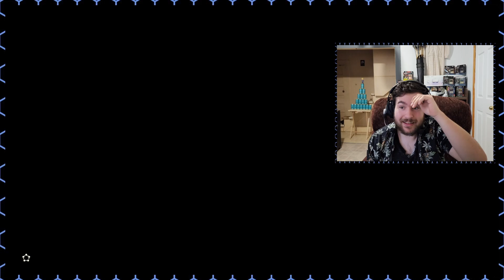Les Montagnes Russes du Temple du Feu!!! | Zelda Tears of the Kingdom [Part 16]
/!\CONTIENT des SPOILERS/!\
On fini le Temple du Feu en ce beau jeudi matin! Et surtout on flexe mon manque flagrant de sens de l'orientation :))

Bon après-midi et Livestream ce soir :DDD!!

LIVESTREAM TEARS OF THE KINGDOM tout les jeudi 19h à 21h+!!